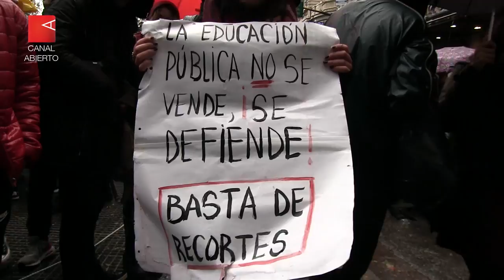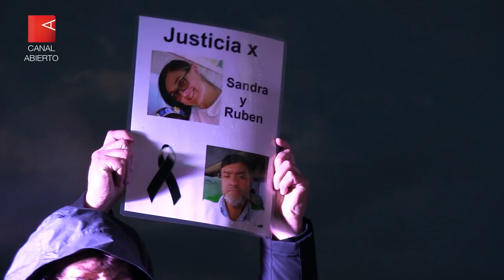Paraguas, arcoiris y saber popular | Marcha Nacional Universitaria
Marcha Nacional Universitaria - 30 de agosto 2018.
En el marco de la cuarta semana de huelga en 57 universidades nacionales, miles movilizaron a Plaza de Mayo en rechazo a los recortes presupuestarios, la oferta salarial oficial del 15% en cuotas y la crisis edilicia. Ni la lluvia, ni el dólar, ni la sordera de Cambiemos pudieron con la Marcha Nacional Universitaria.